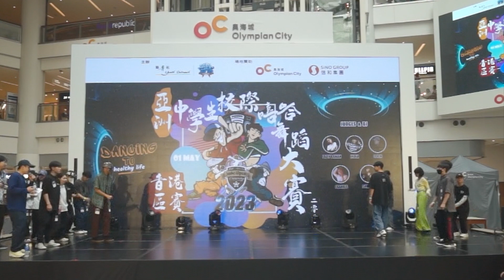HIGH SCHOOLERS 2023｜MICKEY VS BBOY 阿東｜ 1 ON 1 FREESTYLE BATTLE TOP 16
主辦 / Organizer
協青社嘻哈學校
Youth Outreach - School Of Hip Hop

日期：2022年5月1日 (星期一)
地點：奧海城二期地下中庭

Champion : Jaylee - Fu Ching Yu (香港神托會培基書院)
1st Runner up : Micky - Lam Chun Hin (德信中學)

Storm - Wong Wai Nam (香港道教聯合會圓玄學院第三中學)
Jaylee - Fu Ching Yu (香港神托會培基書院)
Micky - Lam Chun Hin (德信中學）

Champion : Popping TaoFu
1st Runner up : Rockz Elements
2nd Runner up : Knock Knock

Champion : 賽馬會萬鈞毅智書院 - Queen Chess
1st Runner up : 廠商會中學 - S.H.E Crew
2nd Runner up : 新生命教育協會平安福音中學 - NLSI PESS